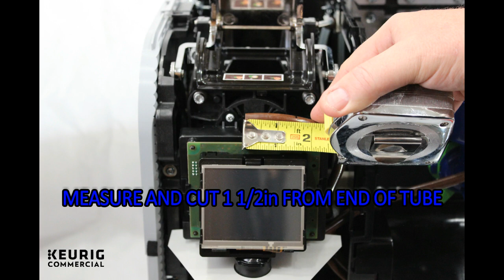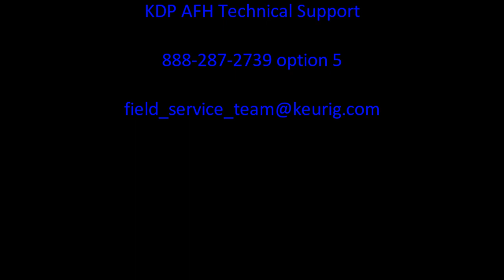Keurig® K4000 Check Valve Replacement & Installation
A demonstration of how to properly replace & install the Check Valve in the K4000 Café System brewer.